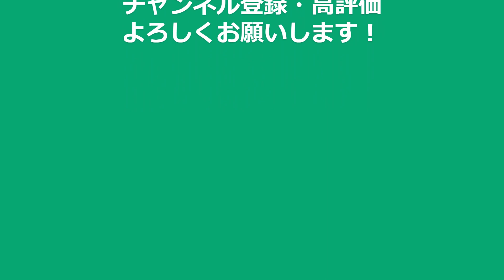【投稿川柳】2023年8月6日(日)の投稿よりピックアップ